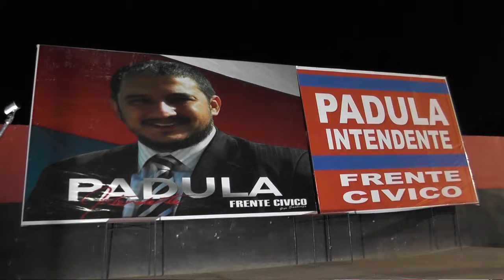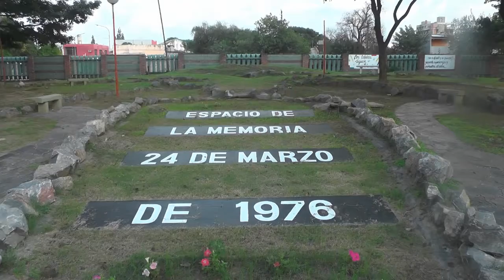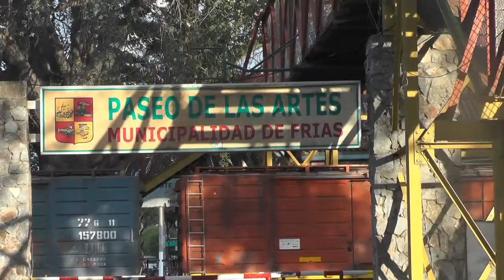FRIAS 01 08